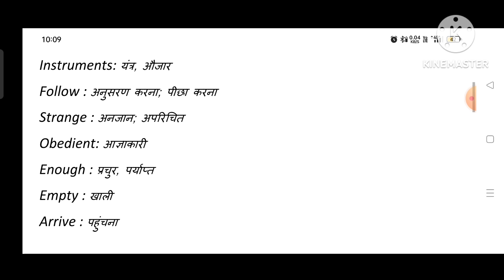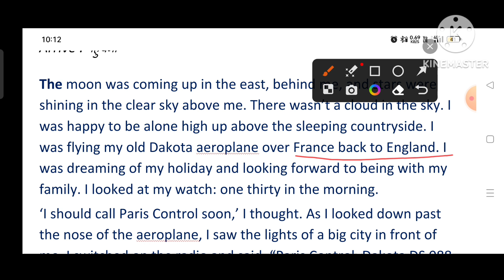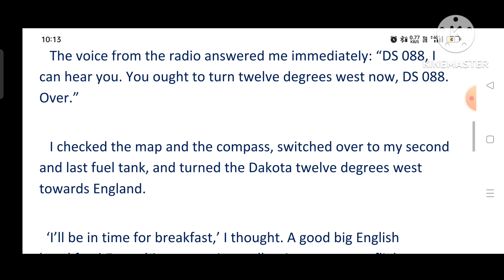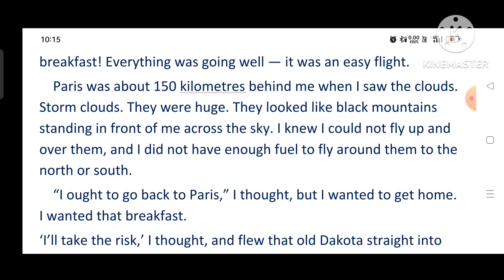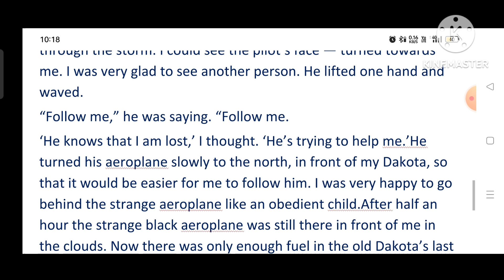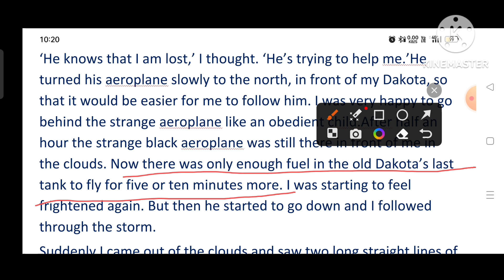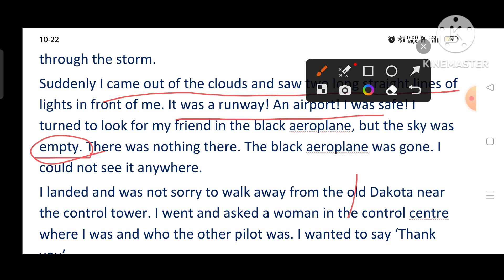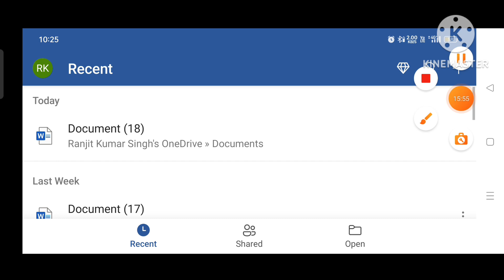The Black Aeroplane for class ten# chapter 3#Two Stories about flying#@solution of English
English literature for class Ten